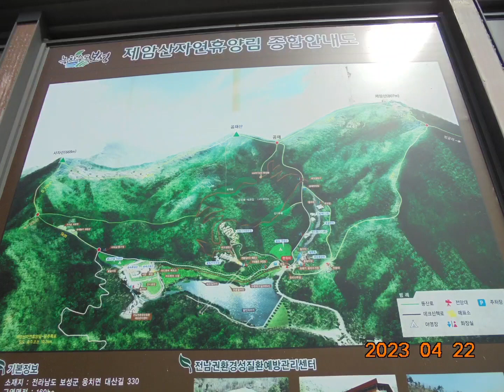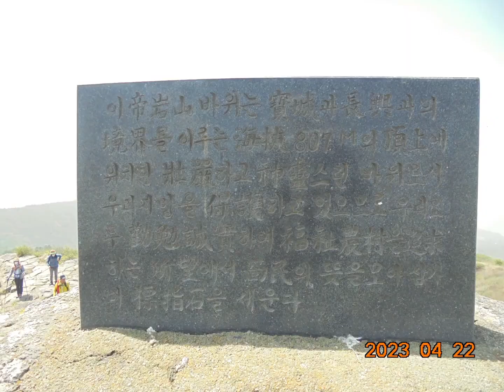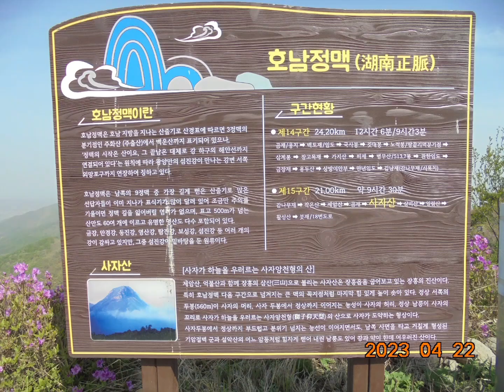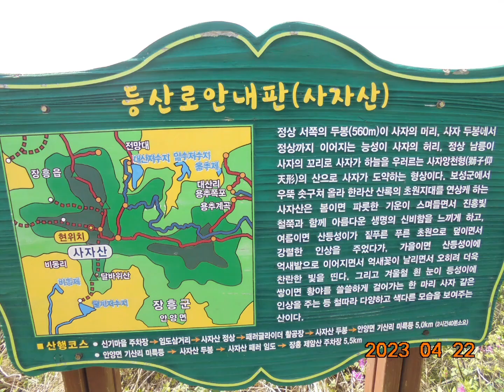[방방산행]전남 보성 제암산